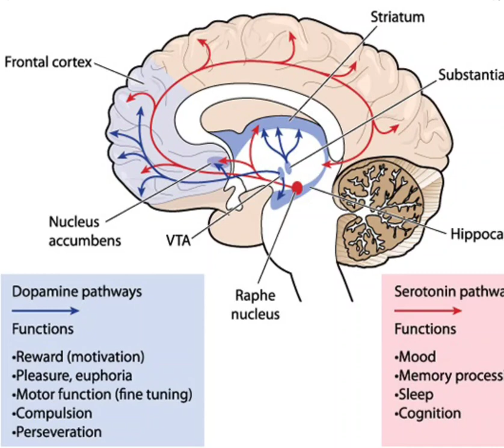Dopamine subtype cells without reward responses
Free Audio biomedical library